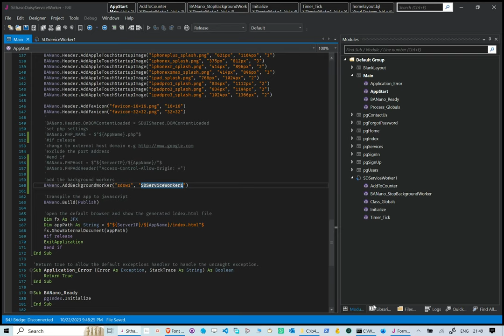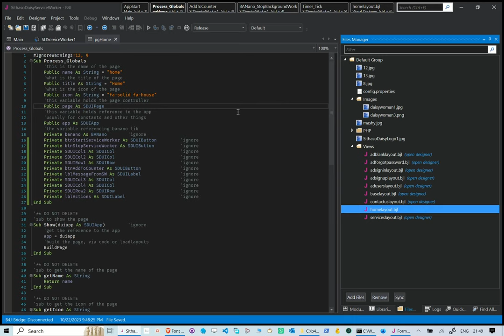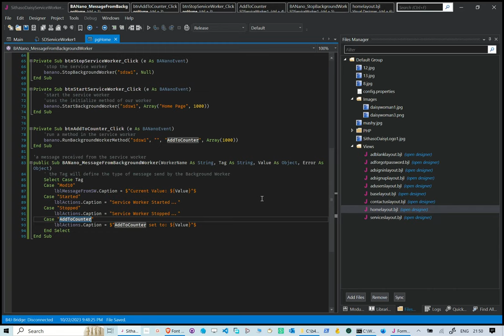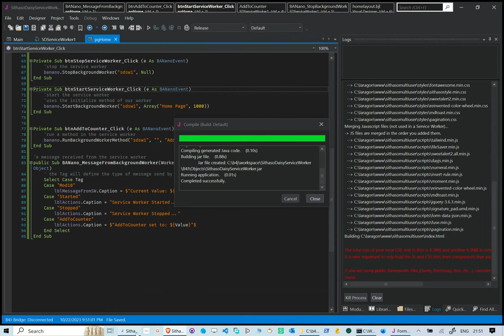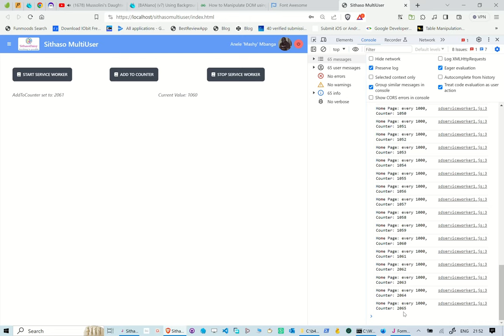SithasoDaisy - Exploring Web Service Workers aka Background Workers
In this reel we take a look at Web Service Workers. Start / Stop / Receive Messages